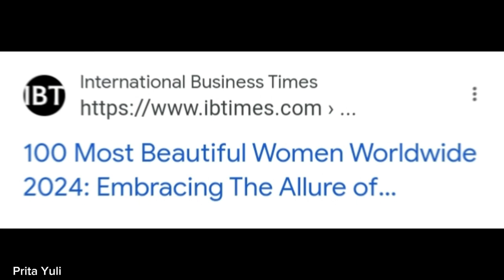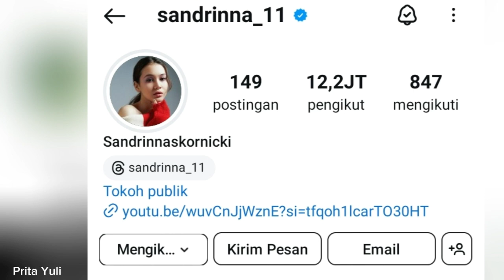9 Fakta tentang sandrinna michelle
9 Fakta tentang sandrinna michelle yang harus kalain ketahui